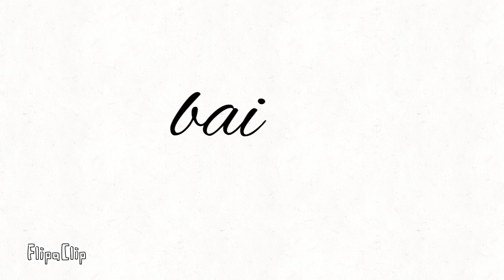Art Contest (Piggy Themed)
Rules:
Don’t trace, don’t bully, and no gatcha

1st choice: Mai the Dragon (my Oc)
2nd choice: Evil Bunny & Good Bunny

Rewards:
1: Sub, Art, Collab (if you can edit it Xp)
2: Sub, Art
3, Art

Have fun